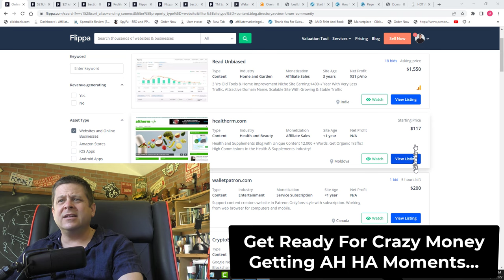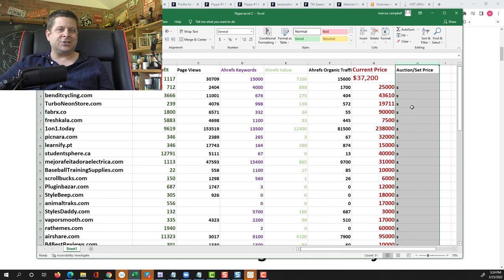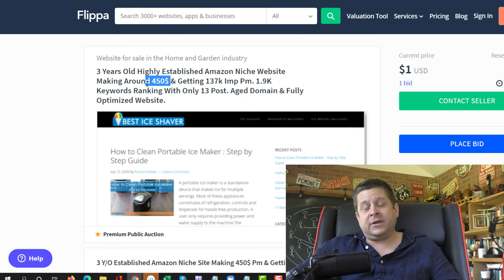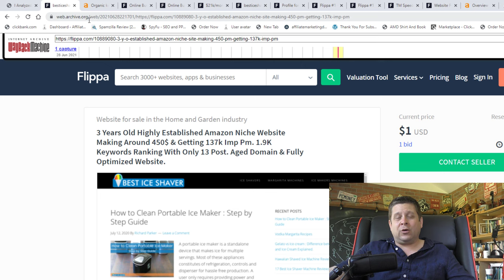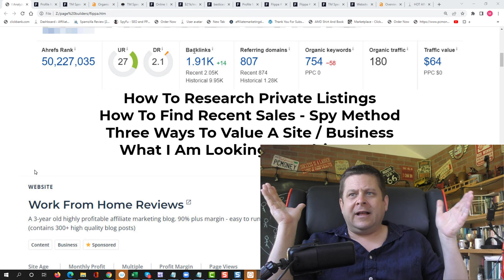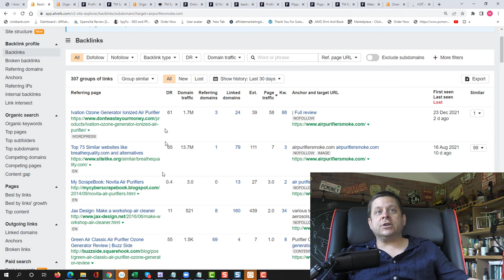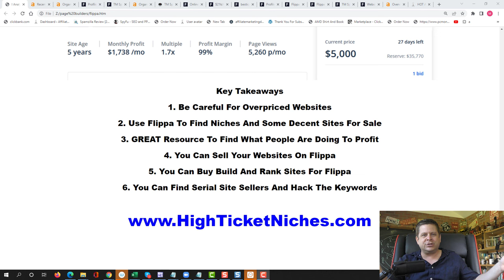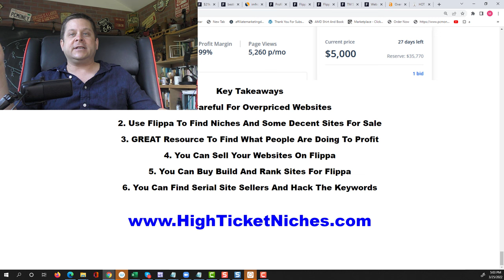Buy A Profitable Website For $114? Crazy Flippa Profit Hack :)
i analized over 50 different niche websites for sale on flippa and looked deep into the stats and what i found was shocking... this video will help you understand how to come up with profiable business models based on data.

Crazy Flippa Hack Reveales HIDDEN Profit Sources - Buy, Sell, Or...